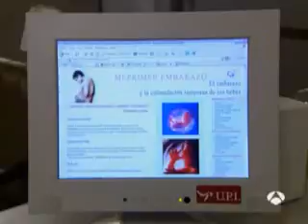El inquilino 1x13 "Despedida Embarazosa" parte 2 (con Marian Aguilera)